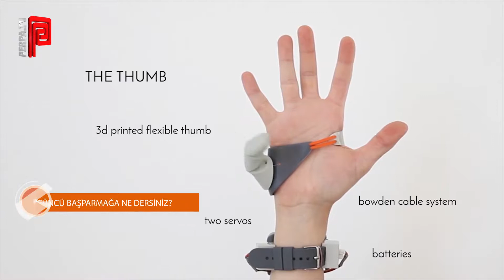Biyonik Başparmak - Yapay Zekalı Uzuv Teknolojisi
Uzmanlar 3 boyutlu yazıcı teknolojisini kullanarak ek bir başparmak üretti.
“Üçüncü Başparmak” adı verilen buluş, esnek plastikten, takılıp çıkarılabilen bir protez.
Cihaz, 3 menteşesi sayesinde kolayca hareket ediyor.
Üçüncü Başparmak, hareket kabiliyeti sayesinde kullanıcıya birçok farklı işi yapmasında yardımcı oluyor.
Cihaz, kullanıcının ayakkabısına yerleştirdiği sensörler sayesinde kontrol ediliyor.
Geliştirilme aşamasındaki proje, insan vücudunun sınırlarını genişletmek konusunda fikir veriyor.